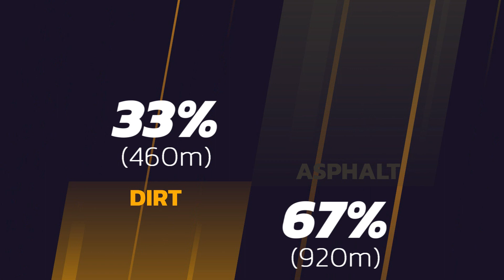SARX Trophy S3 - Round 2 Teaser - Tucson RX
Teaser of the SARX Trophy S3 Round 2: Tucson RX